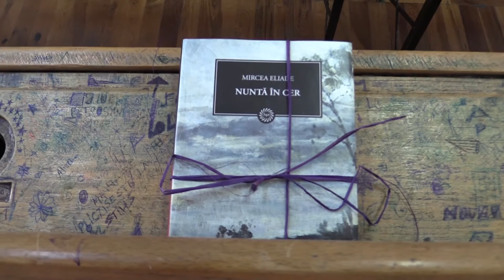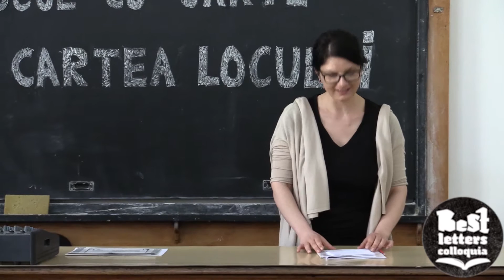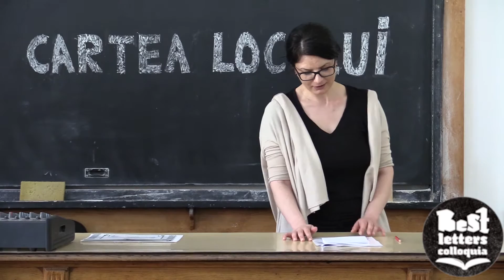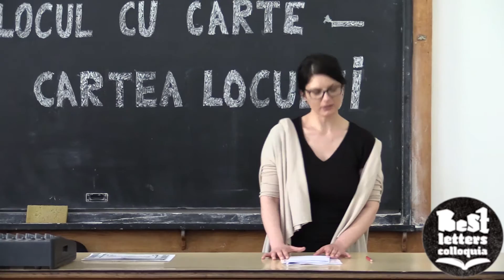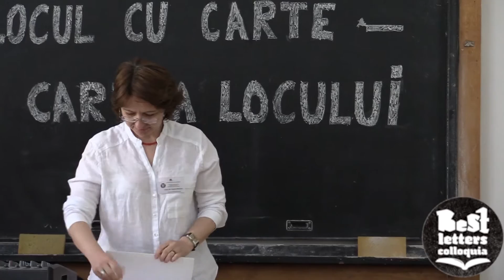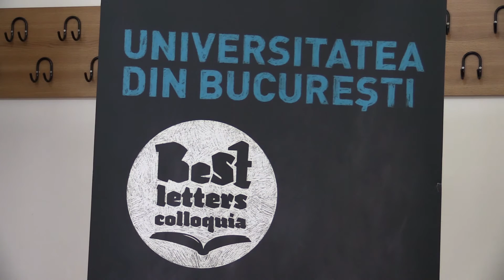Premierea masteranzilor CESI la colocviul Best Letters 2015